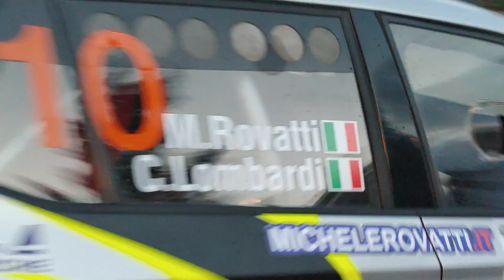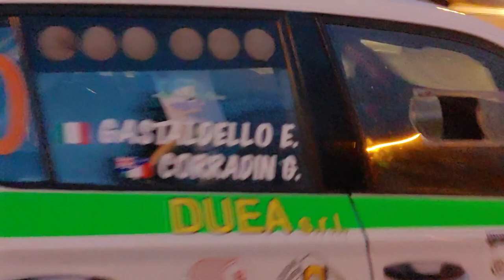37 Rally di Bassano 2020 trasferimento dalla partenza primi concorrenti 25 settembre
Bassano del Grappa